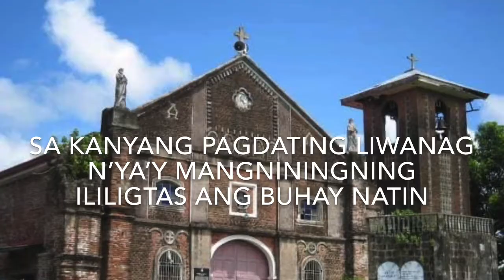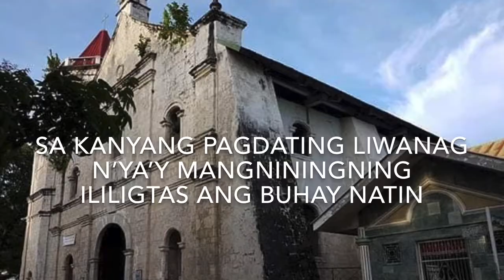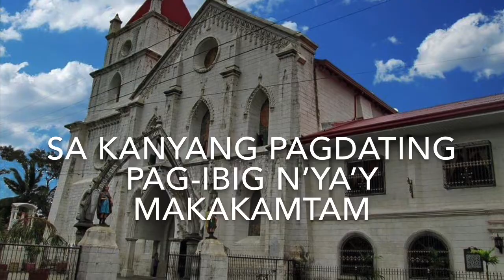Sa Kanyang Pagdating (Communion Song - Misa Delgado Book 3) BASS PART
Sa Kanyang Pagdating (Communion Song) - BASS PART
from Sa Kanyang Pagdating - Misa Delgado Book 3

Filipino-Tagalog